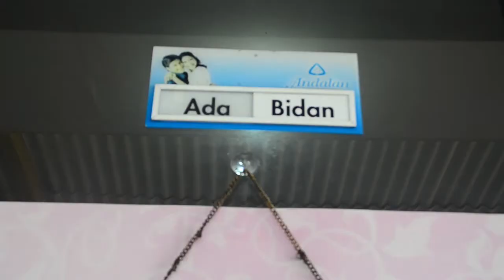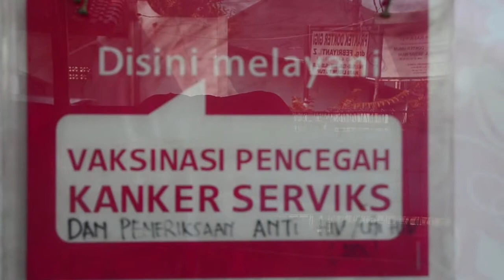PENCEGAHAN KANKER SERVIKS SEJAK DINI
Nama :  Nadya Firdhani
Kelas : Broadcast B